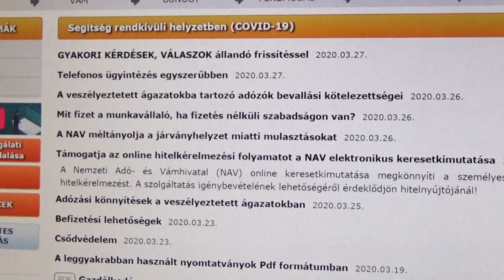EGYSZERŰSÖDÖTT AZ ADÓHIVATALI ÜGYINTÉZÉS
A Nemzeti Adó- és Vámhivatal egyszerűsítette az egyedi azonosítószámok igénylését, amire az egyedi adóügyek telefonos intézéséhez van szükség az Ügyfél-tájékoztató és Ügyintéző Rendszerben. Az ügyfélazonosító szám legegyszerűbben az Online Nyomtatványkitöltő Alkalmazással igényelhető a TEL nyomtatványon. Az ügyfélszolgálatok felkeresése helyett bizonyos adóügyeket egyszerűen, egy telefonhívással is el lehet intézni. Az ügyfélkapu mellett ez szintén egy kényelmes, gyors és biztonságos ügyintézési lehetőség. A telefonos ügyintézéshez mindössze ügyfélazonosító szám, PIN kód vagy részleges kódú telefonos azonosítás szükséges. További előnye, hogy így a NAV munkatársa közvetlenül segíthet az ügyfeleknek személyes találkozás nélkül is. A telefonos ügyintéző rendszerben többek között javítható a papíron is benyújtható bevallás, kérhető adó- és jövedelemigazolás, adónemek közötti átvezetés, be lehet jelenteni levelezési címet és az egészségügyi szolgáltatási járulék fizetésére is be lehet jelentkezni. Egyedi tájékoztatás kérhető az adószámla-egyenlegről, illetve az érintettek meggyőződhetnek az ellenőrzés tényéről és minősítésükkel kapcsolatban is érdeklődhetnek.